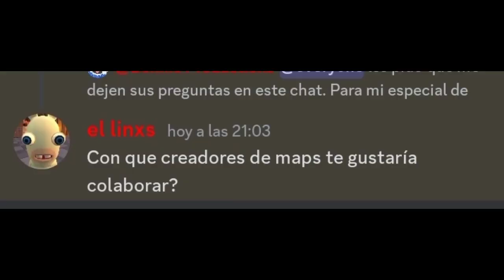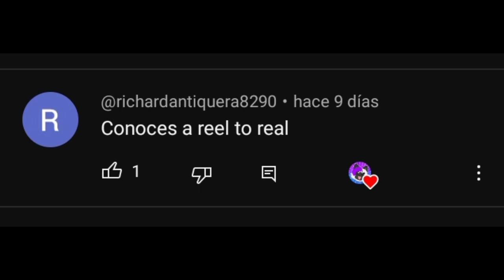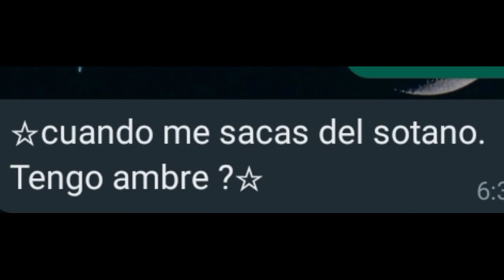¡¡Preguntas y Respuestas!! Especial de 500 suscriptores especial 500subs #500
este video fue echo con la finalidad de selebrar la meta de los 500 suscriptores y me hace feliz está genial sufra.
gracias papus espero llegar más lejos con ustedes: )

===🐦Mi twitter===
link:
El Bonnie Productions

Link: lo siento fuera de servicio🤕